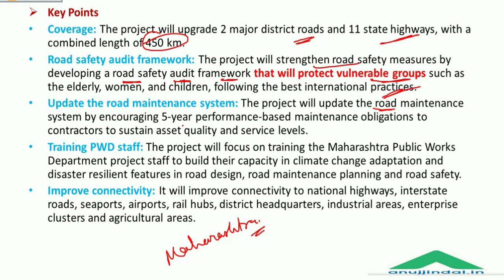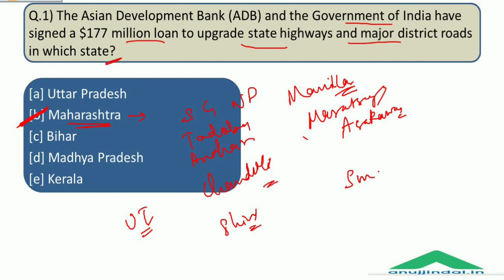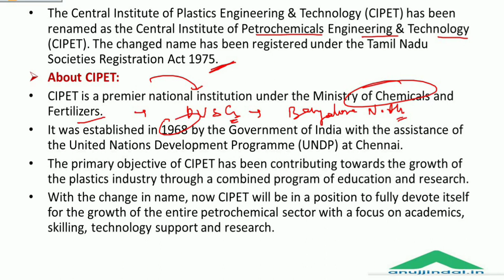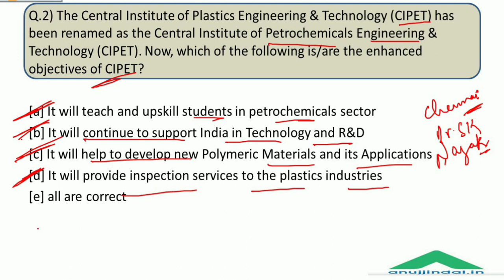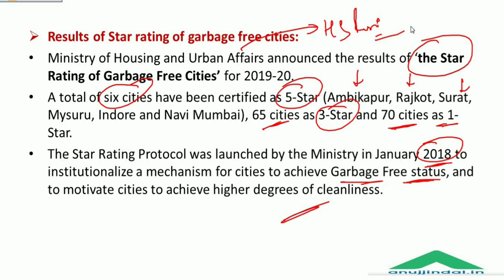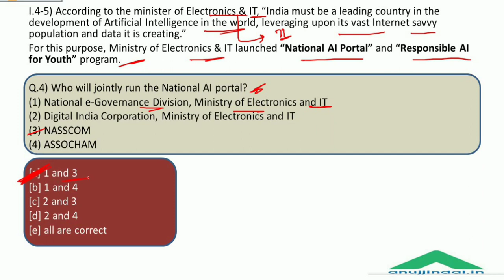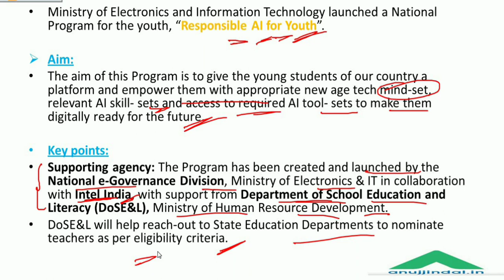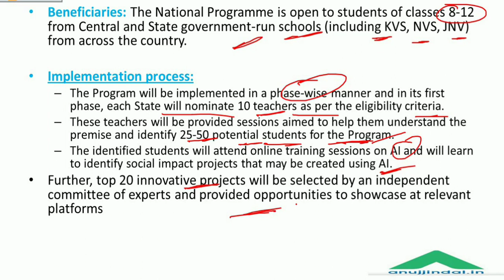PIB 247 | Daily Current Affairs | Day 45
In this session, we will discuss the recently launched NATIONAL AI PORTAL, RESPONSIBLE AI FOR YOUTH program, and other important PIB news.